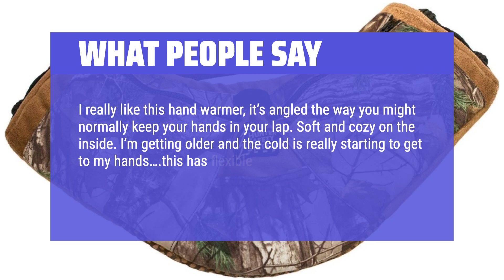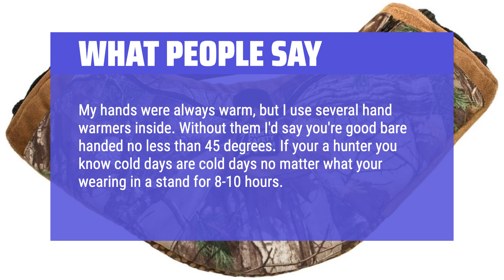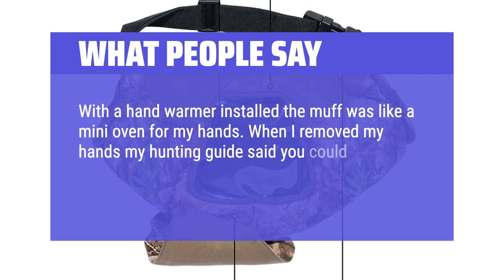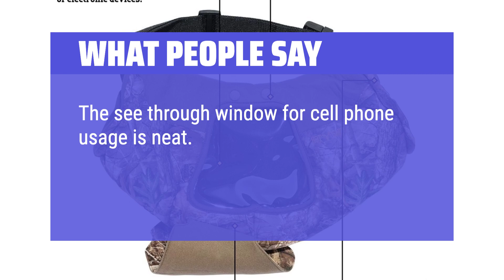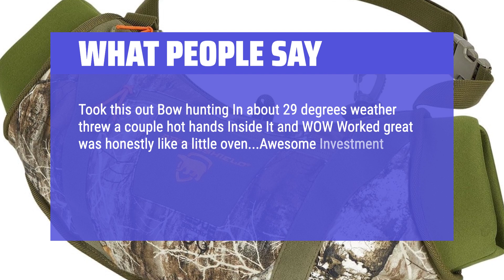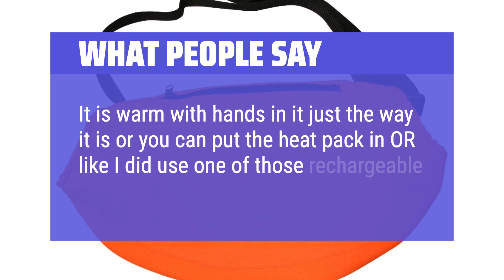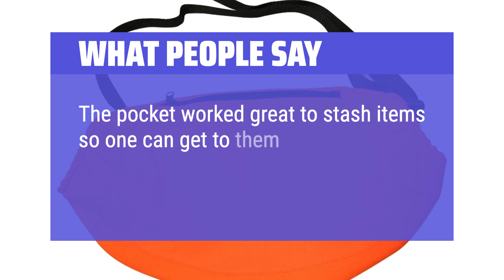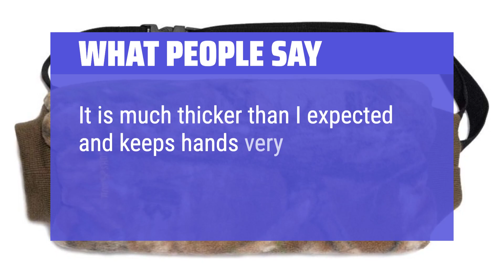The Top 5 Best Hand Muff Hunting in 2024 - Must Watch Before Buying!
The Top 5 Best Hand Muff Hunting Shown in This Video:
5. ►Hand Pouch Warmers
4. ►Hot Shot Camo Textpac
3. ►Warm Hand Warmer
2. ►Heat Factory Hand Warmer
1. ►Hot Shot Razorback Hand Muff

Table of Contents:
0:00​​​ - Introduction
00:32 - HAND POUCH WARMERS
02:55 - HOT SHOT CAMO TEXTPAC
04:10 - WARM HAND WARMER
05:33 - HEAT FACTORY HAND WARMER
07:05 - HOT SHOT RAZORBACK HAND MUFF

The best Camping Hand Warmers is probably one of the most essential gear items for outdoor enthusiasts during the colder months.

► Consumer Reviews is a participant in the Amazon Services LLC Associates Program, an affiliate advertising program designed to provide a means for sites to earn advertising fees by advertising and linking to Amazon.com. As an Amazon Associate, I earn from qualifying purchases.
81b3